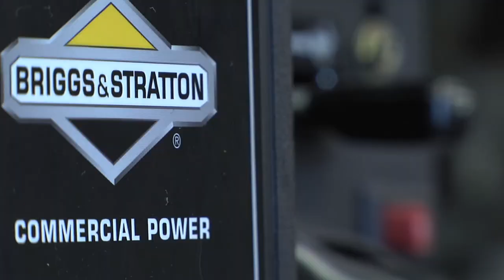UWM partnership with Briggs & Stratton goes global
UWM and Briggs & Stratton team up to send students overseas to gain global manufacturing experience: This is how the first student to benefit from the agreement describes his time in China, and why the company calls it a win-win.